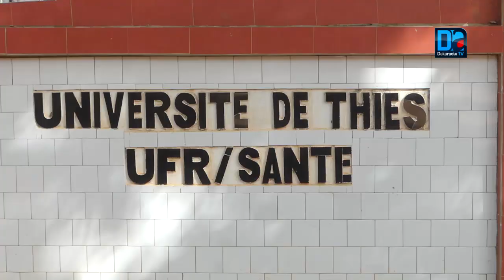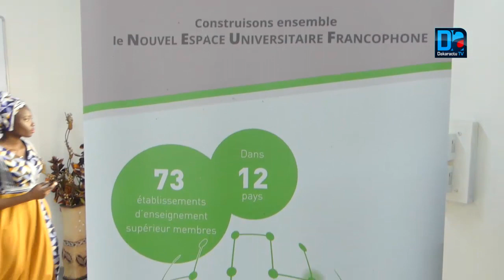Université Thiès : Clôture de l'année tunisienne 2019